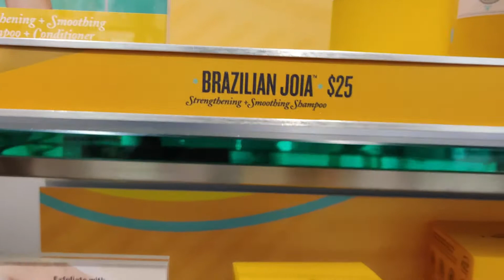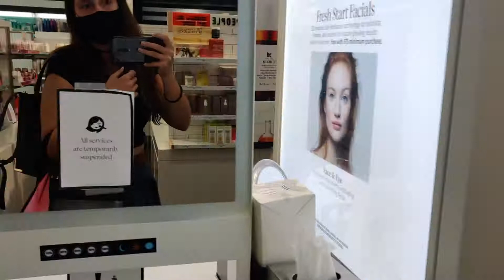SEPHORA STORE IN UTAH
Se gostar desse video deixe muitos likes, please! Obrii 💗